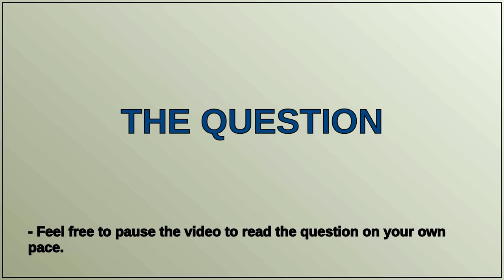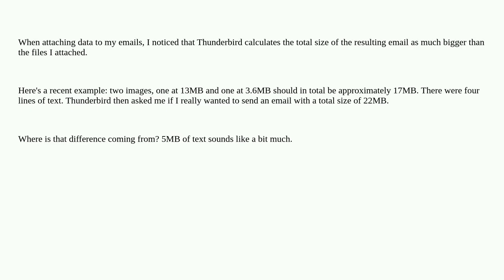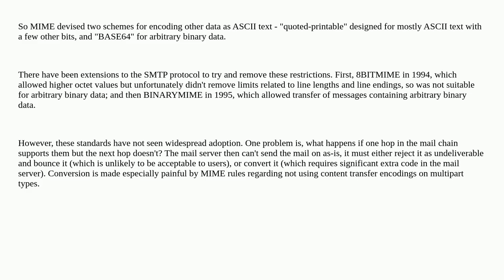Why is the size of my email about a third bigger than the size of its attached files?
A special thanks goes out to the community

  base64 email thunderbird